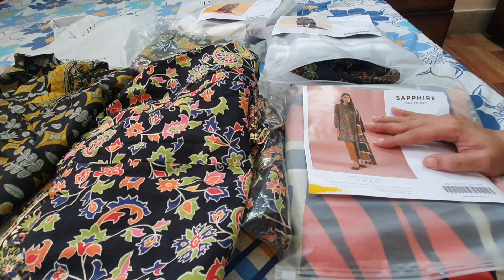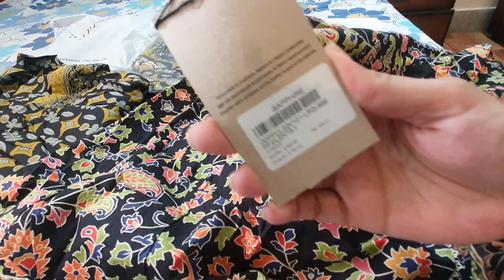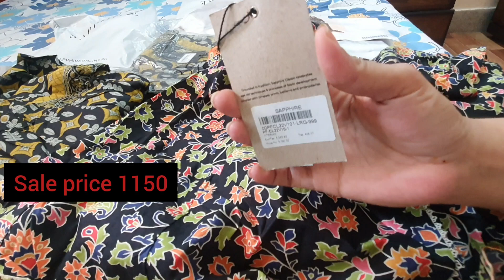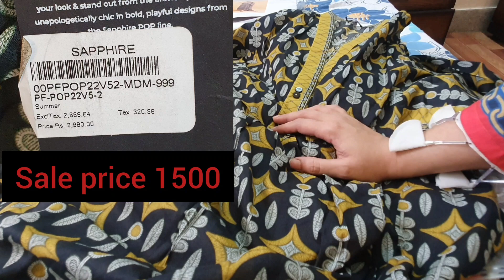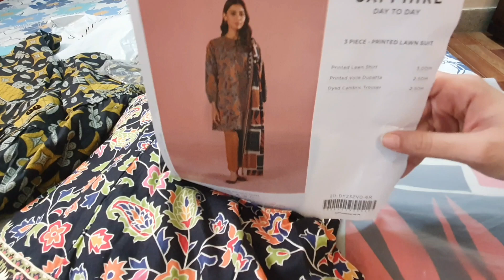sapphire sale shopping haul | flat 70 off sale @rabiasglam1185